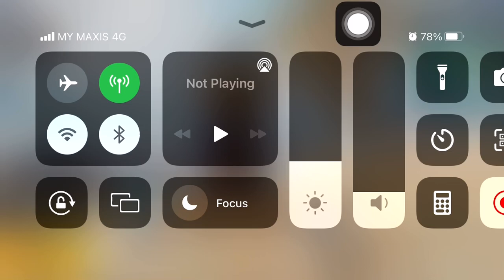New Tassel Treasure Lucky Spin! Nocturnal Hunter Set!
New Tassel Treasure is available in Pubg Mobile Now! Play with your friend!